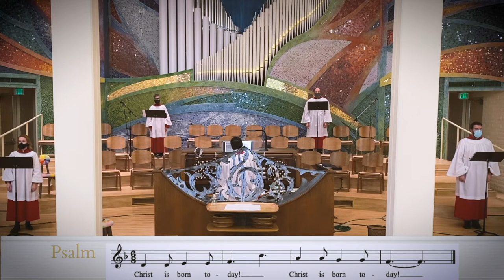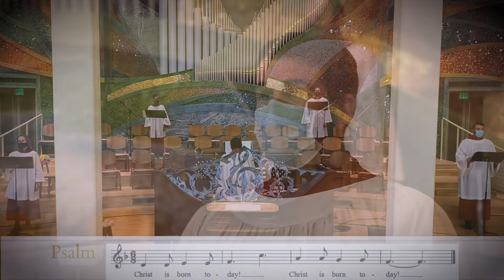Christmas Worship Online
On Christmas, we celebrate that God is with us — and we rejoice that God’s love is for everyone, no matter where you are in your journey of life. Whether you’ve been a Christian for a long time or you are just exploring, we invite you to join us.

Saint Barnabas Episcopal Church
All are welcome. No Exceptions.